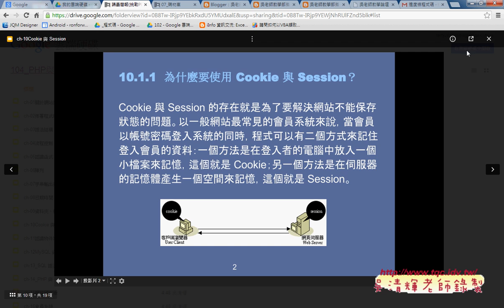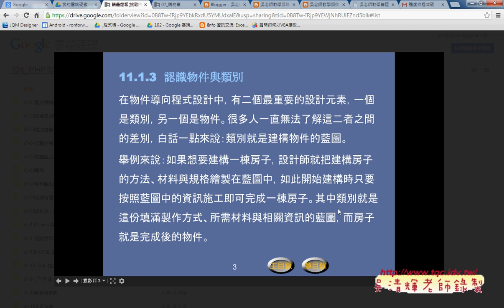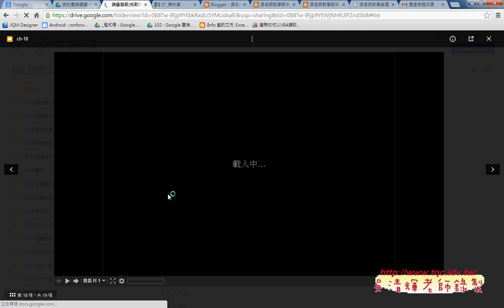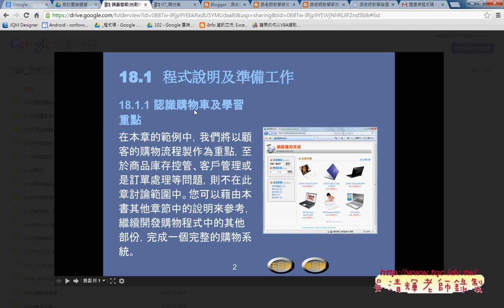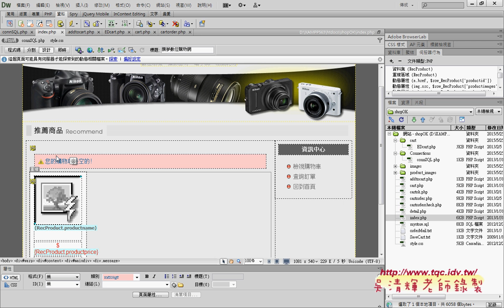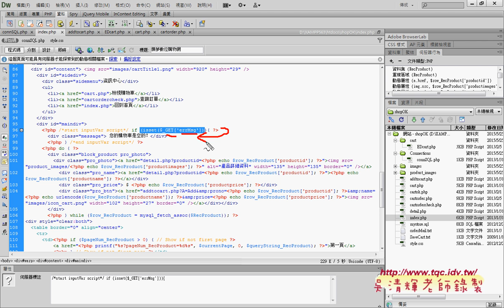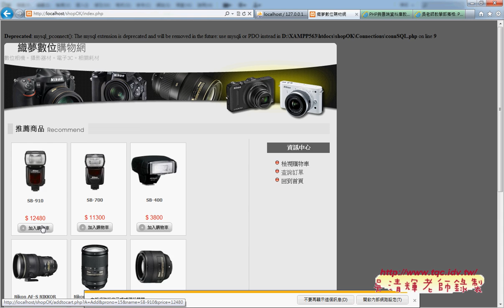04 補充講義與清空購物車顯示為空訊息